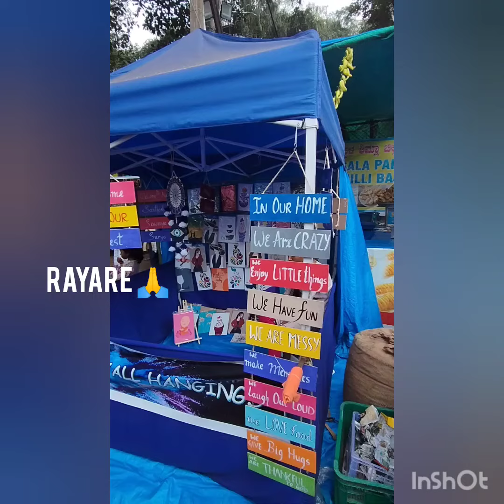kadalekai parishe Basavangudi 2023... small glimpse of today's day out 😉